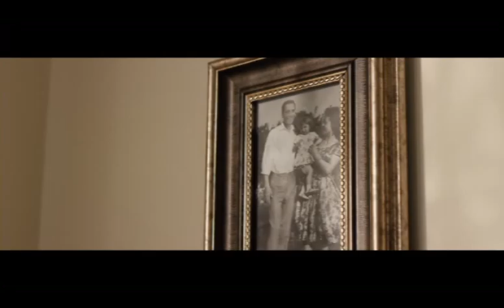베트남전 참전 군인의 미망인이 40년만에 받은 실종 남편의 군번줄과 반지 실화 영상, 미국인에게 잊혀지지 않는 참전 실종 군인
베트남전에서 실종된 미 해병대원의 미망인이 40년 후에 남편의 반지와 군번줄을 돌려 받는 실화를 다룬  'not forgotten' 영상입니다.
이 영상은 미 베트남 전쟁기념관과 미 국방성이 공동으로 제작한 영상입니다.  미국은 오래 전부터 전쟁에서 실종한 군인들을 찾기 위해서 국방성 산하 포로 및 실종자 담당국에서 그들을 찾기 위해 세계 각국에서 활동하고 있습니다. 미 국방성 담당자와 실종자 가족들이 정기적으로 공개 간담회도 갖고 있으며 많은 미국인은 실종 군인의 가족을 위로하고 후원까지 하고 있다는데요
미국인에게 실종 군인을 찾는 것은 사랑하는 남편과 자식, 형제를 찾는 문제이기 때문입니다.